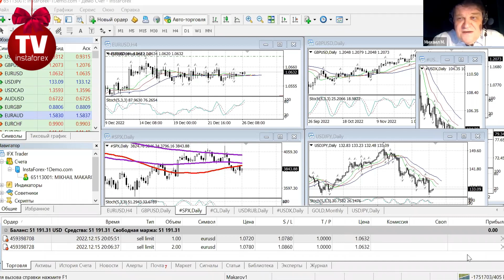Форекс-прогноз: Торговый план на 26 — 30 декабря 2022. Вебинар Михаила Макарова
Важные события прошлой недели - Рынки ушли на Рождество в сомнениях.  Перспективы рынка США в 2023 году.  Европа - где сильнее будет кризис. 2023 год - возможности для инвесторов.